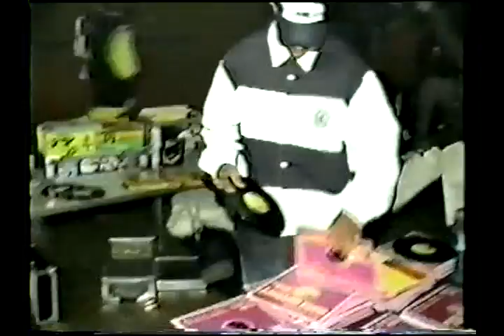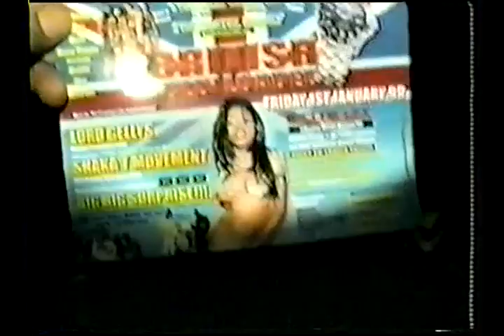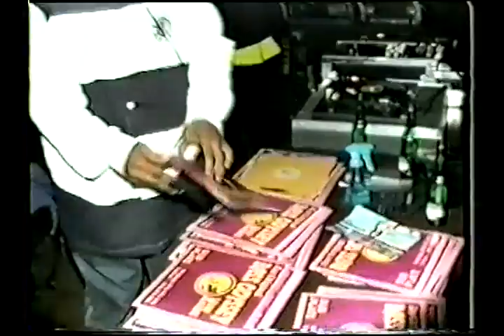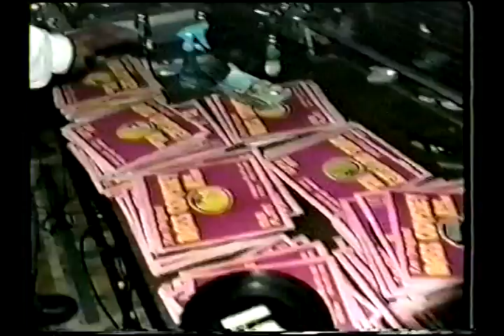Official Dancehall Reggae Sound Clash: King Addies vs Bass Odyssey 1998 Bounty Killer DUb fi Dub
King Addies vs Bass Odyssey @ Brixton 1998 [Bounty killer fi Bounty killer DUb fi Dub]

King Addies International Sound System, created in 1983 in Brooklyn, New York City is respected as 1 as the most dominant and iconic sound systems in the world. Addies is a sound who dominated the "The Biltmore Era” which is known as the Golden Era and most competitive period of the Sound clash industry has earned Addies their place in the history books. King Addies also known as the Billboard Sound is THE sound that made upcoming sounds understand that you didn’t have to be a Jamaica based to make it to the top of the industry, making them without a doubt, the most influential of all time.
Addies emerged as the leading sound out of New York in the late 80’s and 90’s. Pioneered by the legendary selector ‘Danny Dread’, whose contacts helped advance the careers of nuff reggae artists in the international markets of North America and England. Danny Dread’s protégé BabyFace aka LionFace and the talented young MC called Tony Matterhorn have been named two of the best and most talented selectors the world has ever witnessed. The combined strength of the ace selectors Danny Dread & Baby Face and the hype of Tony Matterhorn made Addies an unbeatable force placing a stamp on the industry as the most admired sound in the game.

BASS ODYSSEY Sound System is the home of Jamaica’s best deejays & selectors. “Our musicians are trained to be best of both worlds in the sound system industry; and continue to captivate music lovers around the globe with the unique juggling and clashing of Reggae and Dancehall music.”
‘From way out in the country’ Bass Odyssey hails from the hills of St. Ann, also the birthplace of Reggae icons Bob Marley and Burning Spear, to represent Jamaica on a global scale. Arguably the most popular sound system, it is most respected and continues to dominate the Jamaican music arena after 23 years. Having won several sound clash titles over the years, most recent of which include War Territory 4 (Italy 2012), Sound Fi Dead (New York 2011), Guinness Sounds of Greatness (Jamaica 2010); Bass Odyssey is known as the ‘World Champion Sound’. In addition to sound clash appearances, Bass Odyssey has weekly performances around Jamaica, frequent in the Caribbean, United States and South America as well as tours in Europe, the United Kingdom, Japan and Canada. Also, increasing demand should result in tours of Africa and other lands in the near future.

Bounty Killer was born Rodney Price in the Kingston ghetto of Trenchtown on June 12, 1972. One of nine children, he spent much of his childhood in another ghetto, Riverton City, which was built on the former city dump; his family later moved to the rough Seaview Gardens area. His father owned a small sound system, and he first tried his hand at DJ chatting when he was only nine years old. At age 14, he nearly fell victim to the gun violence he would later document so thoroughly in his music; while walking home from school, he was hit by a stray bullet from a gun battle between rival political factions. Fortunately, he made a full recovery, and soon began performing under the name Bounty Hunter for area sound systems like Metromedia, Bodyguard, and Stereo Two. Meanwhile, he and his friends hung around King Jammy's recording studio, hoping to catch a break. Eventually, he met Jammy's brother Uncle T, who produced his first recordings in 1990.

Roots, Reality & CultureStill working under the name Bounty Hunter, one of his early tunes, "Dub Fi Dub," became a huge dancehall hit as a sound system dubplate. He subsequently changed his name to the fiercer and less common Bounty Killer, and accordingly ratcheted up the confrontational tone of his lyrics. He had a breakout year in 1992 with several major hit singles, the biggest of which were "Copper Shot" (also an underground hit in New York) and the anti-informant "Spy Fi Die." Other songs from this era included "Guns Out," "New Gun," "Kill Fe Fun," "Gunshot Fi Informer," and "Lodge." Many of them appeared on Bounty Killer's debut album, Jamaica's Most Wanted, which was released in 1993 and later issued internationally under the somewhat deceptive title Roots, Reality and Culture (after a socially conscious hit from 1994). Also in 1993, Bounty Killer's lyrical feud with rival Beenie Man first flared up in an on-stage DJ clash; possessed of similar vocal deliveries, each claimed the other as an imitator, and they took their battle to record on the 1994 clash album Guns Out.